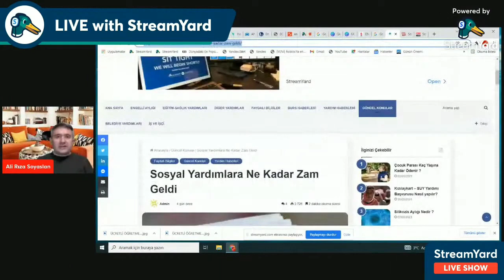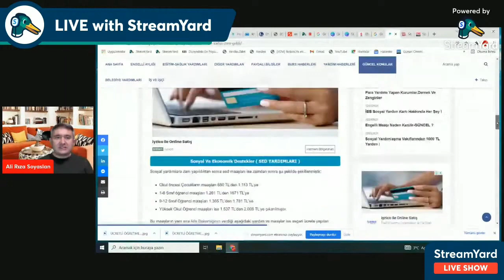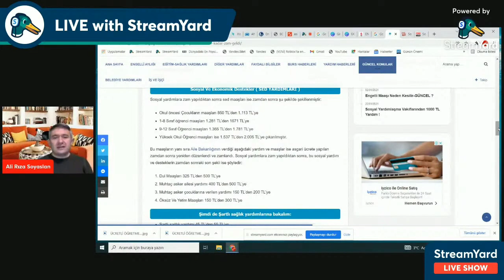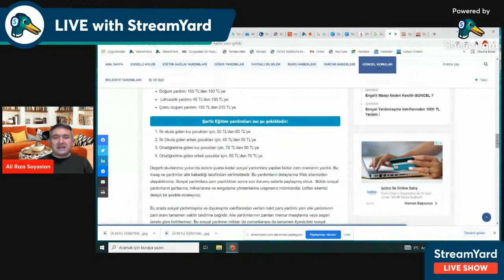ENGELLİ SOSYAL YARDIMLARA NE KADAR ZAM GELDİ? (2022)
engelli sosyal yardımlara zam geldi. Hangi maaşlar ve yardımlar ne kadar zamlandı sizler için inceledik.